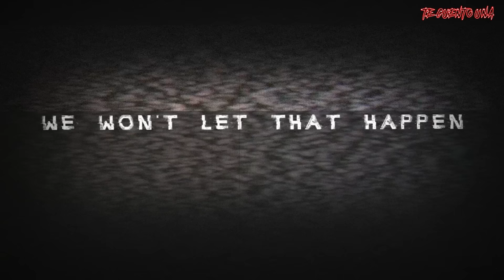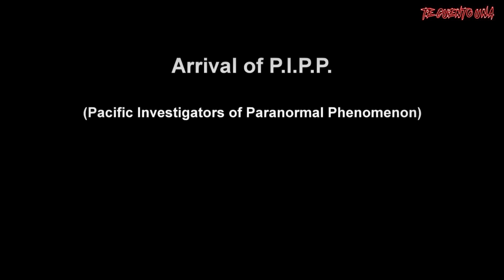Las Cintas Oscuras, Cuidado Con Los Videos Paranormales (The Dark Tapes) | EN 10 MINUTOS